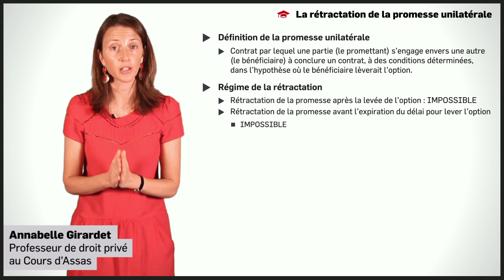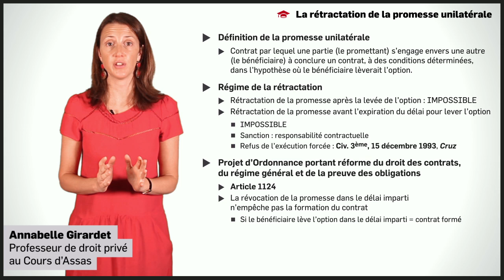Droit privé : La rétractation de la promesse unilatérale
Dans cette vidéo sur la rétractation de la promesse unilatérale, Annabelle Girardet, professeur de droit privé au Cours d’Assas, aborde les thèmes suivants :

👉 Définition de la promesse unilatérale
👉 Régime de la rétractation
👉 Ce que prévoit l'Ordonnance